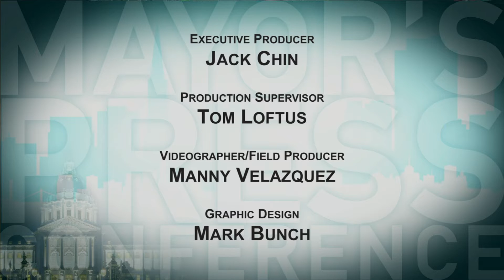Mayor Lee & Supervisor Scott Wiener Launch Allnighter Late Night Regional Transportation Campaign